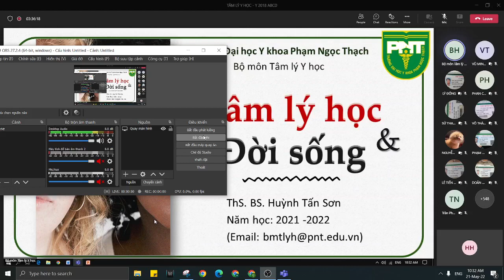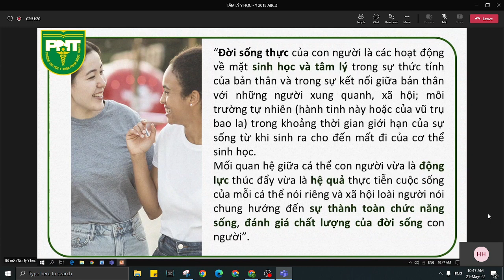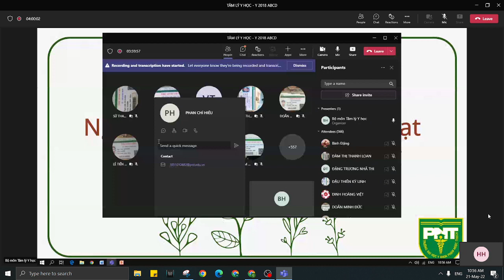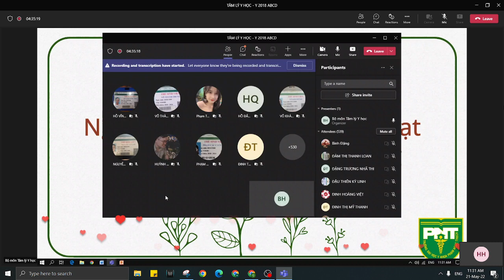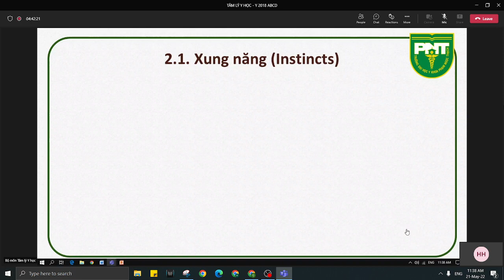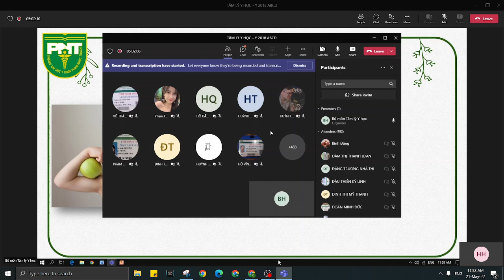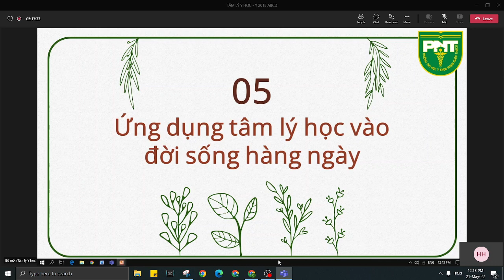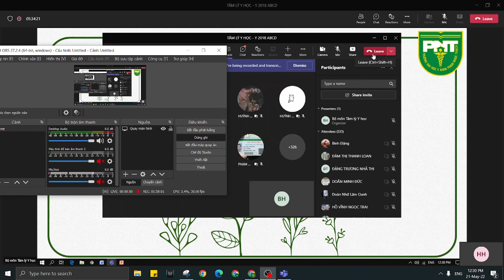Tâm lý học và đời sống